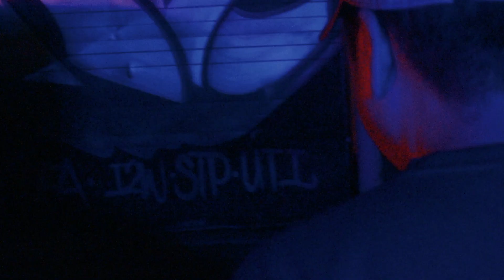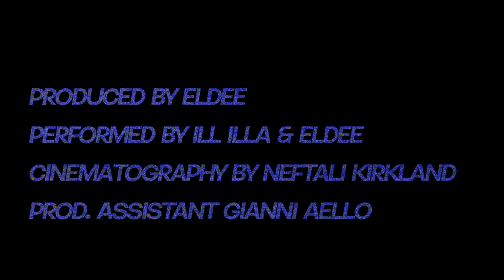Afroasiacs - Take the Bag (Official Music Video)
produced by eldee
performed by ill illa, eldee
video by heather garcia